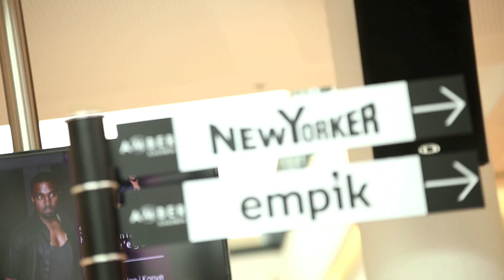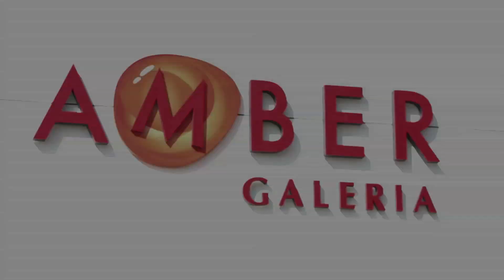Galeria Amber weekend w marcu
Jeśli masz ochotę zrobić zakupy, zjeść coś smacznego lub po prostu miło spędzić czas z przyjaciółmi lub wypić szybką kawę -- trafiłeś idealnie!

SKLEPY - każdy znajdzie coś dla siebie
Galeria Amber to przede wszystkim sklepy, sklepy sklep... Jest to też miejsce, w którym najnowsze trendy i niepowtarzalny styl polskich i światowych marek są na wyciągnięcie ręki. Ponad 100 salonów oferuje kolekcje odzieży, obuwia i akcesoriów, kosmetyki oraz artykuły wyposażenia wnętrz. Galeria Amber to szeroki wybór -- na każdą kieszeń.Jesienią i wiosną możesz przebierać wśród nowych kolekcji; z kolei zima i lato to czas wyprzedaży, gdy ceny spadają nawet o 70%. W naszych sklepach zawsze możesz trafić na rabaty i niespodzianki.

Zasmakuj w restauracjach
Lubisz dobrze zjeść? Nie mogłeś trafić lepiej. Na poziomie +1 znajdziesz strefę restauracyjną, która nie tylko serwuje najlepsze przekąski, dania i desery ale pozwoli Ci odpocząć oraz skosztować dań z różnych stron świata. Gwarantujemy, ze zadowolimy kulinarnie nawet tych bardziej wymagających... A przytulne kawiarenki w różnych częściach obiektu, pozwolą miło spędzić czas.

Galeria Amber - Centrum Wydarzeń
Szykuj się na niezwykłe wydarzenia!Każdego miesiąca spotkasz u nas interesujących gości, zobaczysz wyjątkowe pokazy lub weźmiesz udział w konkursach i loteriach z atrakcyjnymi nagrodami!

Galeria Amber - Zawsze do Usług
U nas możesz skorzystać z punktów usługowych: bankowych i bankomatów lub operatorów sieci komórkowych. Znaleźć możesz także punkt poprawek krawieckich czy pralnię chemiczną.

PARKING -- wielka wygoda!
Gdzie zostawić samochód jadąc do Galerii Amber? Najwygodniej na jednym z 1000 bezpłatnych, wygodnych, bezpiecznych i zadaszonych miejsc parkingowych. Trzeba ułatwiać sobie życie!

HELIOS -- prawdziwe kino
Helios to kino wielosalowe - mamy aż 7 sal - pełne najnowocześniejszej technologii a do tego najwygodniejsze fotele. Tutaj każdy film - naprawdę - zyskuje nową jakość. Każdego miesiąca zapraszamy na hity filmowe, koncerty, maratony filmowe czy transmisje sportowe.